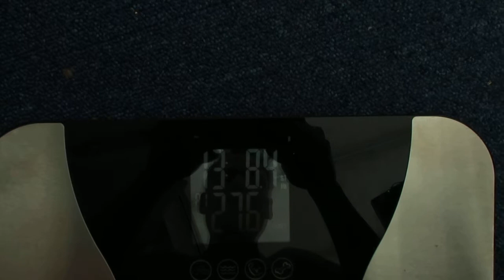Raw Vegan Journey - Day 14 - 20th May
So I had a lot of bananas yesterday as my body was wanting lots of energy as I am getting over my cold. Will the weight go up loads because of all the bananas? So many questions!